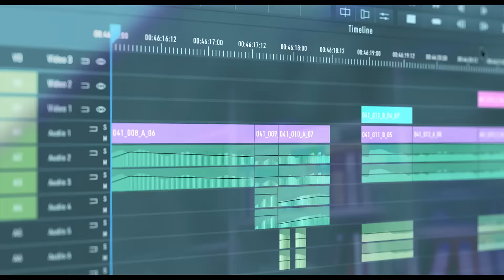POMPO THE CINEPHILE | On Blu-ray & Digital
POMPO THE CINEPHILE
From Takayuki Hirao and CLAP
Follow @GKIDSFilms for more updates!

Pompo is a talented and gutsy producer in “Nyallywood,” the movie-making capital of the world. Although she’s known for B-movies, one day Pompo tells her movie-loving but apprehensive assistant Gene that he will direct her next script: a delicate drama about a tormented artistic genius, starring the legendary and Brando-esque actor Martin Braddock, and a young actress seeking her first break. But when the production heads towards chaos, can Gene rise to Pompo’s challenge, and succeed as a first-time director?

Directed by veteran animator Takayuki Hirao and produced by brand-new animation studio CLAP, Pompo the Cinephile is a rollicking, exuberant ode to the power of the movies, and the joys and heartbreak of the creative process, as a new director and his team devote their lives to the pursuit of a “masterpiece.”